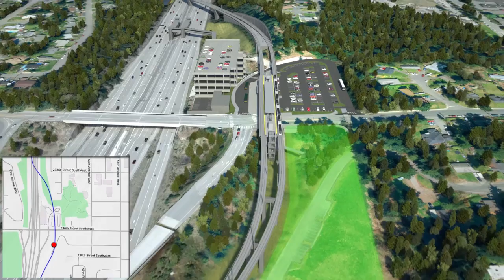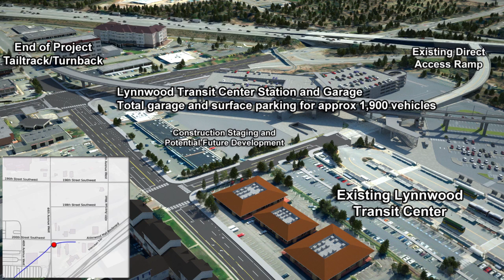Sound Transit – Lynnwood Link Extension final alignment animation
Watch an animation of the Lynnwood Link alignment and station locations.  Link light rail service between Northgate and Lynnwood is scheduled to open in 2023.